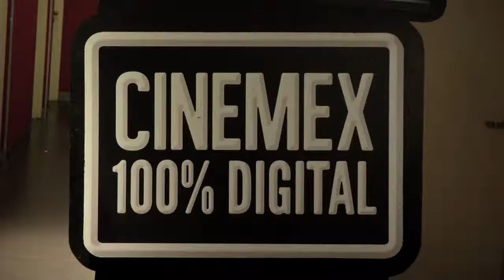Cinemex apunta a estar entre las tres mejores del mundo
Cinemex, que actualmente ocupa el lugar número 6 entre las empresas más importantes en la industria cinematográfica, prevé ubicarse en el tercer sitio en un lapso de diez años, refirió el director de operaciones y desarrollo inmobiliario de la firma Jaime Rionda, quien agregó que hoy presentarán un servicio conjunto con American Express que permitirá a sus usuarios leales intercambiar puntos con otras empresas.